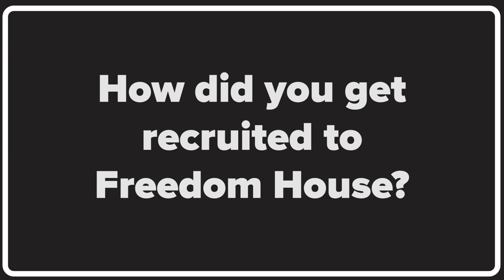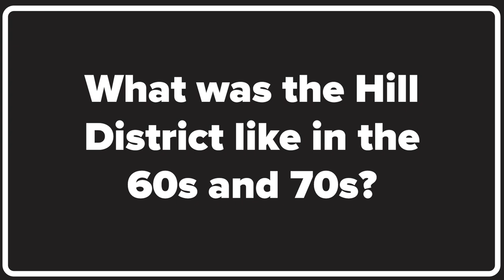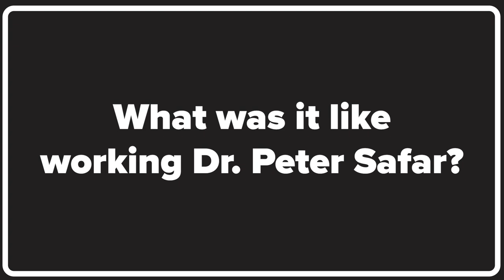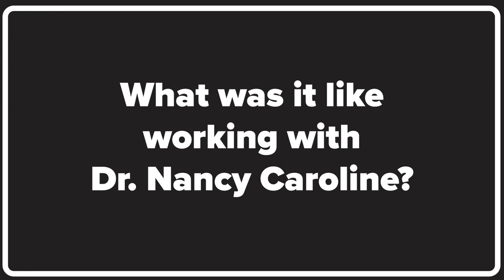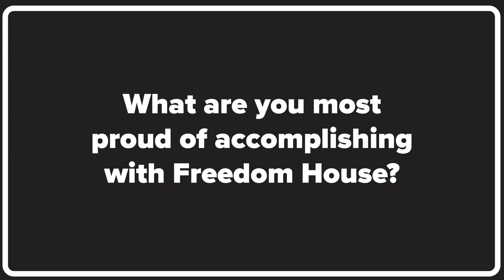Black History Month 2024--Celebrating Freedom House Ambulance Service--George McCary III Interview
George McCary III – Discusses like as a Freedom House paramedic, the transition to Pittsburgh EMS, and fond memories of Dr. Peter Safar and Dr. Nancy Caroline.

This interview was conducted for the City of Pittsburgh's Black History Month event which celebrated the Legacy of the nation’s first emergency medical service, Freedom House Ambulance Service.

Founded in 1967 in Pittsburgh's Hill District, Freedom House Ambulance Service was staffed entirely by Black men and women.  This remarkable staff created the blueprint for modern day EMS and many of its practices remain in use to this day.